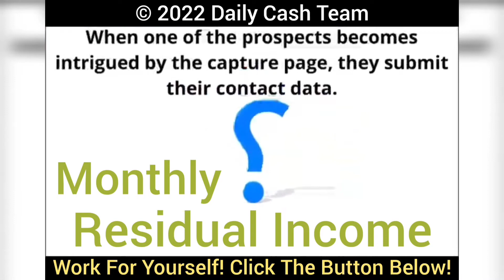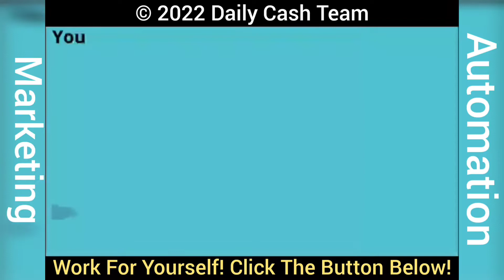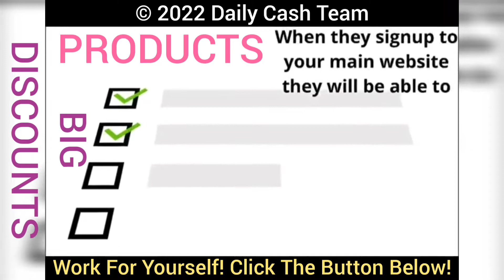Jerry Lassiter Daily Cash Team Member 🔥 Custom Branded Video MakeThatMoney24/7 his Youtube Channel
HNL